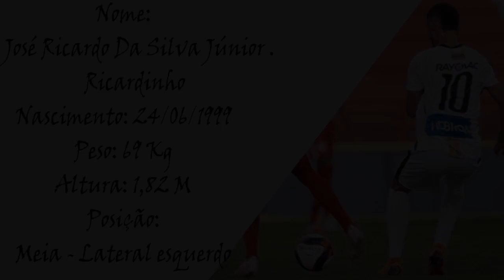Ricardinho lateral esquerdo e meia